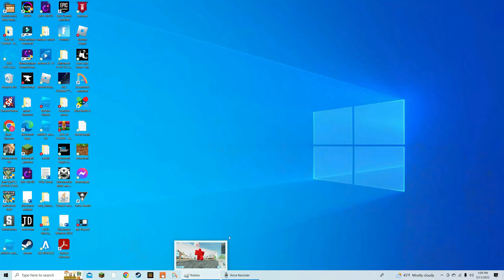Life on the Golden Boat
20 minutes of kooky, crazy riding on SharkBite's golden boat and Titanic!